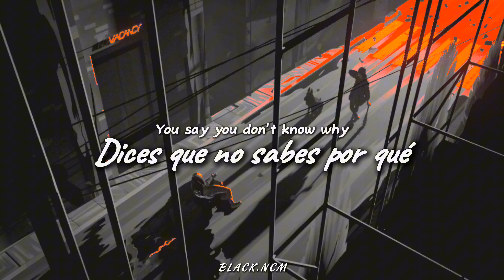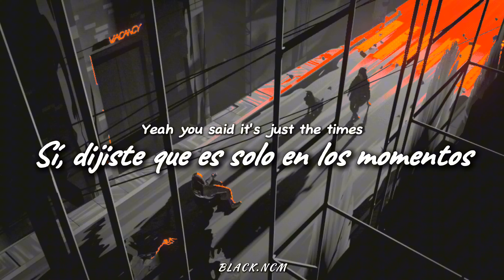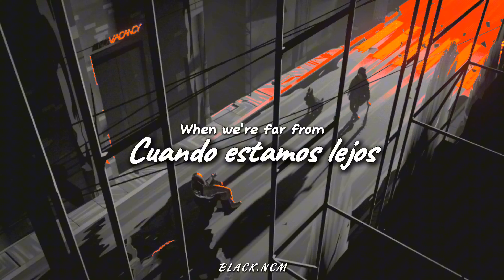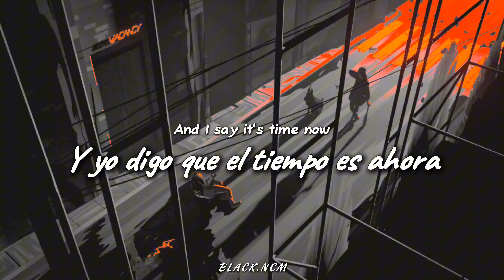NXCRE & The Villains - Indigo [Sub.Español]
Si tienes alguna sugerencia para el próximo video puedes dejarla en los comentarios =)

-Lyrics

You say you don't know why
You want to be with me
Yeah you said it's just the times
When we're far from

And I say time is now, now
And I say it's time now
To go far, far

Silence consumes the hearts
Of the people who stay in the dark
We find shelter in ourselves

I'm losing my way can you help me escape
I'm finding a way to be fine with it
I'm losing the time but nothing feels the same, same
To go far, far, yeah

Baby wait for me
I'll go away with you
Away with you
Wait for me
Away with you (I'll go away)

-Lirica en Español

Dices que no sabes por qué
Quieres estar conmigo
Sí, dijiste que es solo en los momentos
Cuando estamos lejos

Y yo digo que el tiempo es ahora, ahora
Y yo digo que es hora ahora
De ir lejos, lejos

El silencio consume los corazones
De las personas que permanecen en la oscuridad
Encontramos refugio en nosotros mismos
Cuando estamos lejos

Estoy perdiendo mi camino, ¿puedes ayudarme a escapar?
Estoy encontrando una manera de estar bien con eso
Estoy perdiendo el tiempo, pero nada se siente igual, igual
De ir lejos, lejos, sí

Espera por mí
Cariño, espera por mí
Me iré contigo
Lejos contigo
Espera por mí
Me iré contigo
Lejos contigo (me iré)